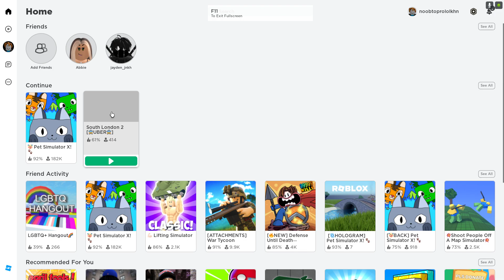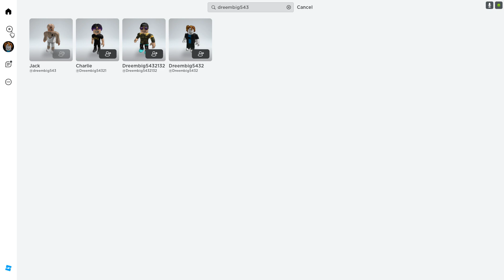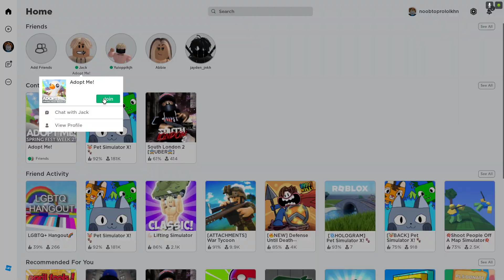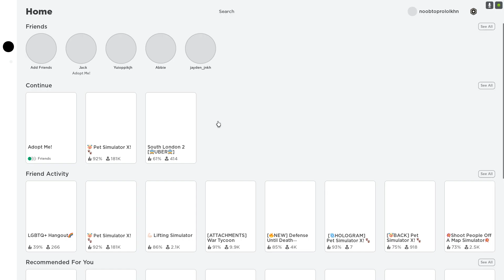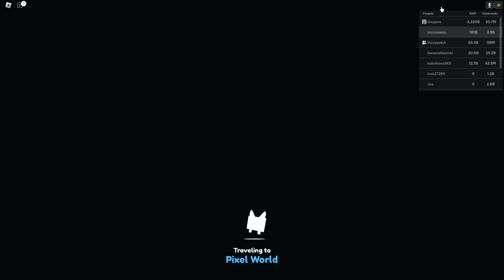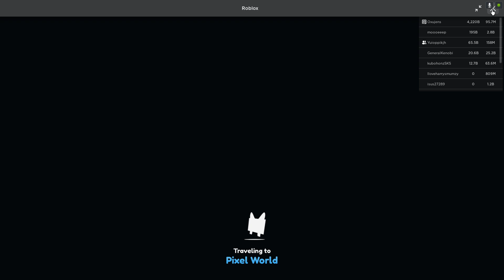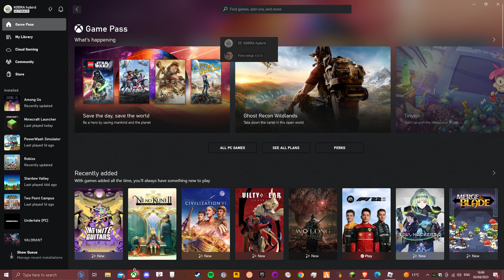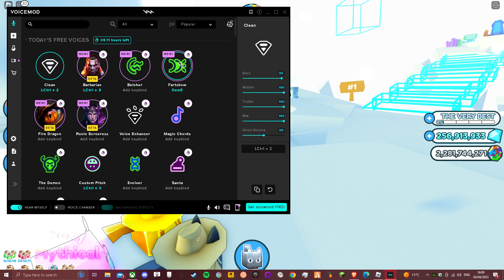EP 2 pet sim x